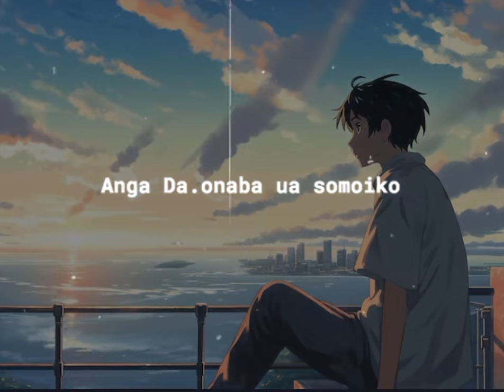basoko re..bagen angna garo status video subscribe to my channel 🙏🙏